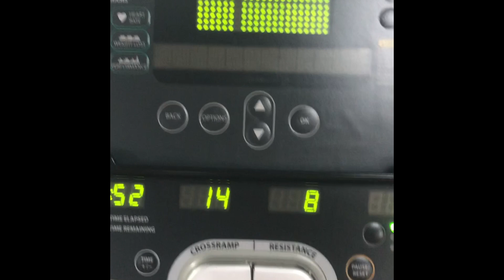CLEAN WITH ME/ WEEKEND EDITION/CLEANING MOTIVATION